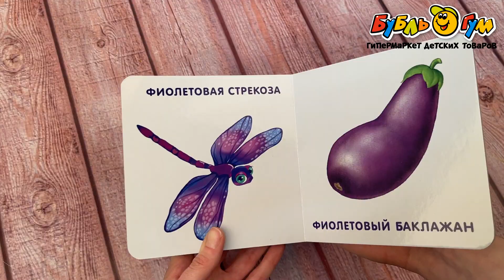Книга Робинс Мои первые цвета